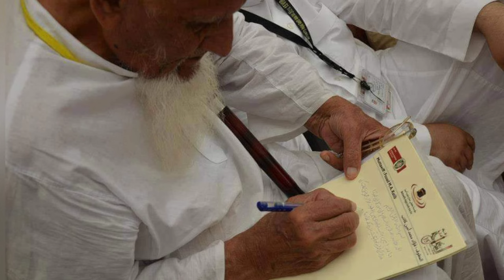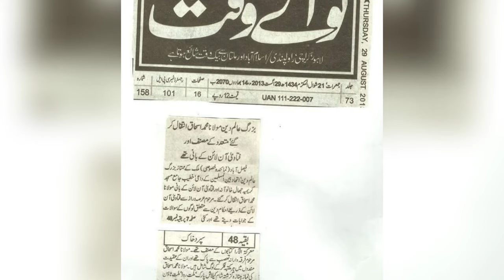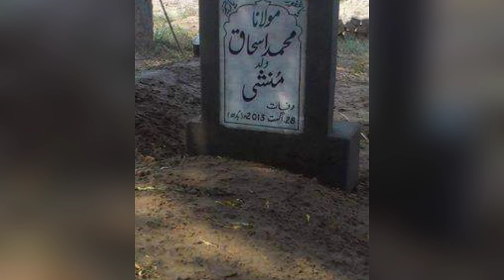Amazing Life Story of Maulana Ishaq Madni R.A | Biography | Urdu/Hindi | ilm portal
Amazing Life story and biography of Maulana Ishaq Madni R.A | Urdu / Hindi

About This Video:
In this Video We are going to explore coplete history and amazing documentry of molana Ishaq Jhalvi who is from Faisalabad.

وَتُعِزُّ مَنۡ تَشَآءُ وَتُذِلُّ مَنۡ تَشَآءُ‌
القرآن -

Welcome to our Pakistani Youtube Channel Green Pk Production. We present you Interesting biographies, Documentries and entertainment Videos. Connect For More Videos and Be a part of Green pk production Youtube Channel.

Note:  information provided in this video is based upon various studies from
We will update it after verification. Some images used in this video are for reference purpose only.

QUERIES SOLVED:
1-  Who is Maulana Ishaq Urdu
2- Maulana Ishaq  Complete History
3- Maulana Ishaq  ki kahani
4- Complete Biography of Maulana Ishaq
5- Life story of mufti Muhammad Ishaq
6- Maulana Ishaq  ki Haqeqat
7- Maulana Muhammad Ishaq ka Firqa konsa hai
8- Maulana Ishaq Complete History urdu
9- Maulana IshaqBiography
10- Maulana Ishaq kon thy
11-Who is maulana ishaq madni
12- facts and reality of maulana Ishaq Complete History